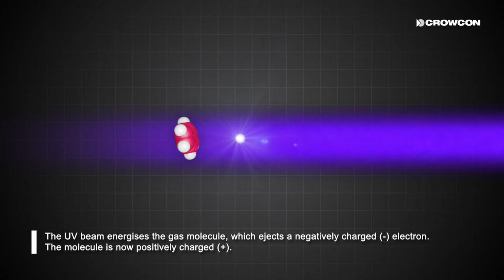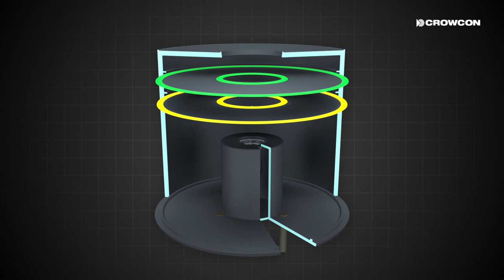PID sensor operation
An illustration of the detection principles of PID sensor operation.